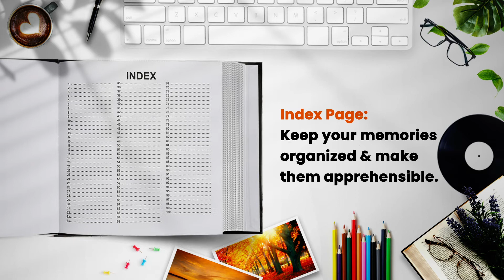Slip in Memo Photo Album 4×6″ Black Hold 200 Photos CL-6823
• PREMIUM QUALITY ALBUM: ARPAN exclusive photo album is made of superb hard cardboard that is sturdy and durable to last for years to come. Your pictures and memories will be preserved in a very special Pastel Black slip in photo album organiser.

• ALBUM SIZE: This photo album approximate size is 23 x 23 x 4.5 cm. It comes with 50/Sheet, 100/pages and each page is displaying two photos. Up to 200 capacities hold 4x6 inch / 10x15cm photos for Landscape. Slip in album contains clear plastic pockets that your photo will fit. This is the perfect option for those of us that may want to alternate where photos are placed or change them for another one at a later date to organise all picture perfect way.

• IDEAL GIFT: Great to be Christmas gift for family and friends, anniversary gift, valentine’s day gift, mothers\' day gift, father\'s day gift, baby birthday gifts, thanksgiving day gifts, new year\'s gift, Halloween\'s gift, holiday gift, Easter gift, grandparents day\'s gift, secretaries day gift, happy hour, wedding guest book, photo storage, travel record, or adventure book. Business gift, advertising promotion, opening ceremony, awards ceremony and many other special occasions.

• EXTRA FEATURES: Album specially designed to create wonderfully memories for photo lovers, Memo Writing Area use If you’re planning to include comments, dates, names or even little stories with your photographs, Personal Information Page where personal information can be written like your name, phone number, email, address, Use the index pages to note key information relating to your memorable moments, providing a CD/DVD pocket at the back for video or sound which bring back further fond times.

• CREATE MEMORIES: Create long lasting memories and keep them safe so you can share them in the future with your loved ones, in this high-end quality travel record, or adventure, keepsake memory books brought to you by ARPAN! It’s not only super practical but beautiful Pastel Black cover to make perfect gift on all occasions.